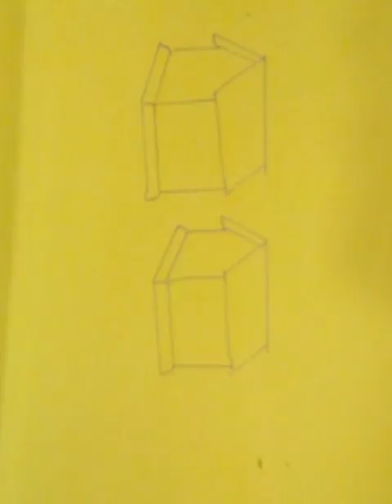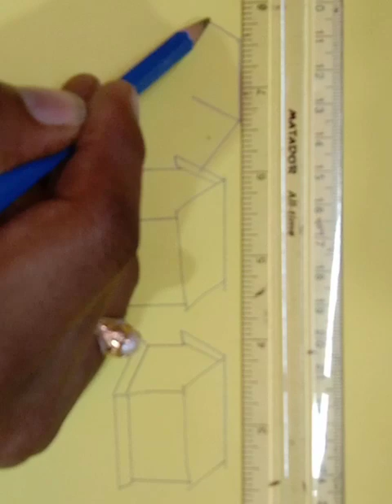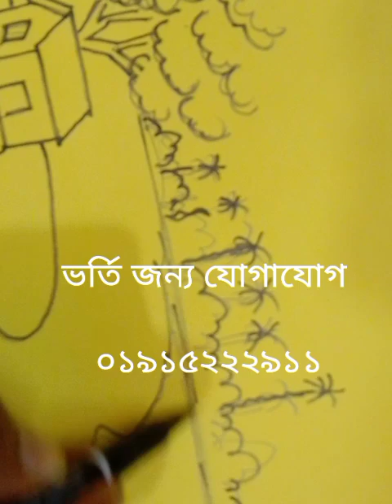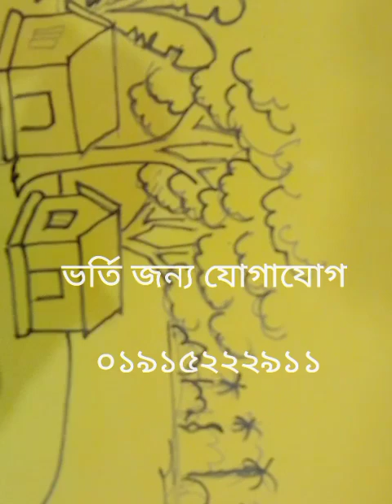Drawing the village scene along the River | নদীসহ গ্রামের দৃশ্য ড্রয়িং | Pencil Drawing | প্রাকৃতিক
Drawing the village scene along the River | নদীসহ গ্রামের দৃশ্য ড্রয়িং | Pencil ড্রাওইংড়ং্ধনু |গ্রাম বাংলার ছবি গ্রাম বাংলার ছবি আঁকা

গ্রামের দৃশ্য ছবি আঁকা | art |. গ্রামের দৃশ্য ছবি সহজ | প্রাকৃতিক দৃশ্য ছবি আঁকা ভিডিও